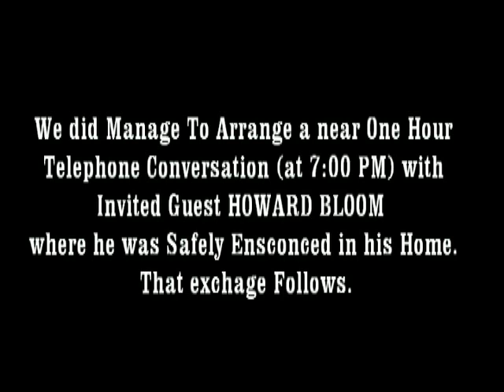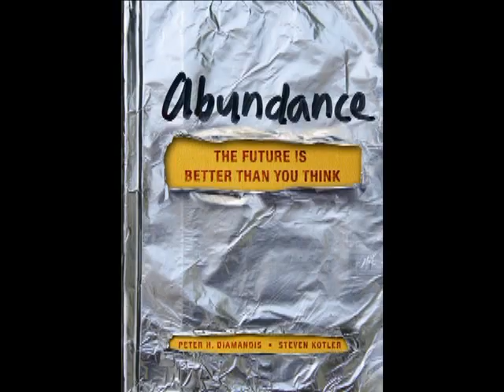Howard Bloom ACAP Talk October 29, 2012 Improved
We hsd  Originally Scheduled a Meeting of The Association of Cable Access Producers (ACAP) With Invited Guest Speaker HOWARD BLOOM For Monday October 29, 2012 at 7:00 PM...
Our Best Laid Plans Were Seriously Upset by the Synergetic Arrrival of Hurricane SANDY whose Advaced Estimated Time of Arrival at New York City WAS 7:00 PM Monday October 29, 2012 Was Dead On Time! The Meeting was Impossible.
We Did Manage to Arrange a near One Hour Telephone Conversation (at 7;00 PM) with Invited Guest HOWARD BLOOM from Where He was Safely Ensconced in His Home. That Exchange Follows.
We are Happy to Report ROBERT BLOOM has kindly Agreed to Meet With & Address ACAP Monday November 5, 2012 at 7:00 PM at the Same Location as the Original Meeting .Venue - 241 West 36th Street in Manhattan.